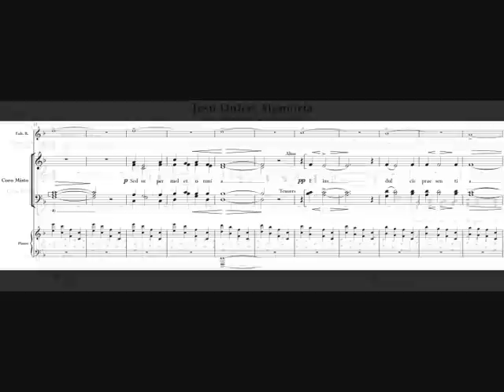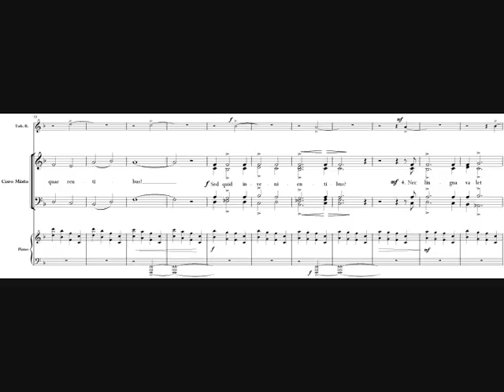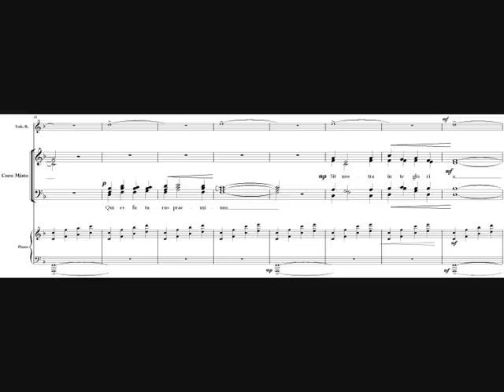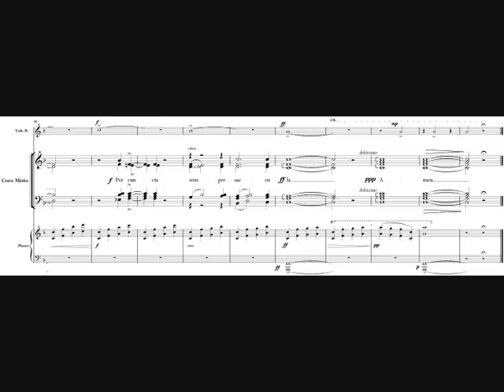jesu dulcis memoria (original)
New simplicity